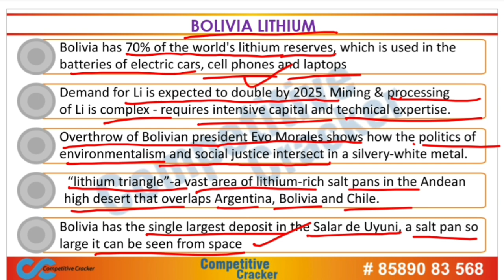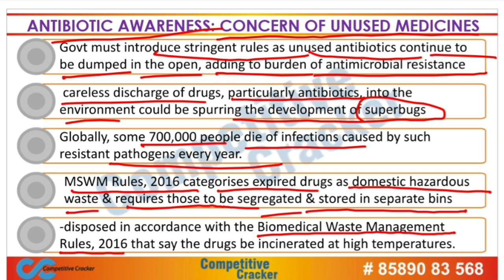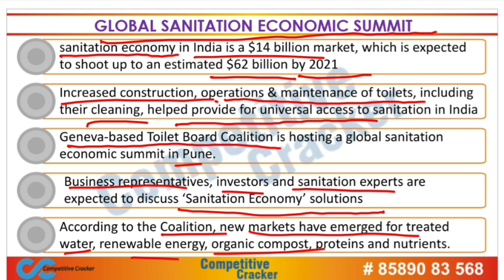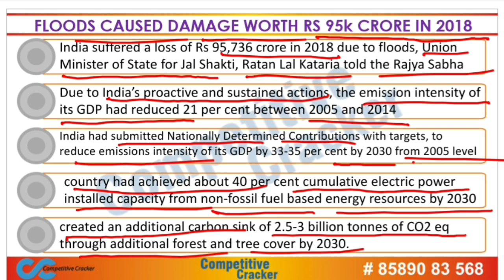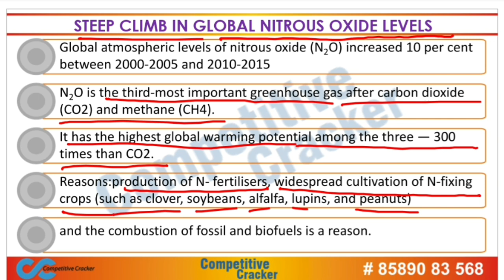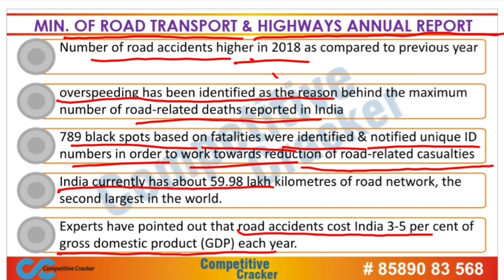20 NOV 2019|| Daily Current affairs ||KAS||UPSC|| RRB || SSC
Current affairs that is needed for UPSC,KAS,KERALA PSC,RRB.BANK exam preparation is updated every day (except Sundays) .  These current events are prepared from The Hindu, PIB, Business Standard, Wikipedia and other standard sources. These current events are free of cost.
We are providing Online /Offline  courses.

for our course updates.